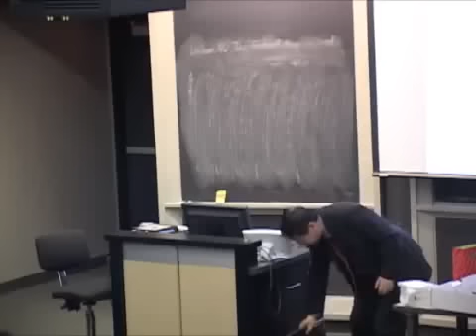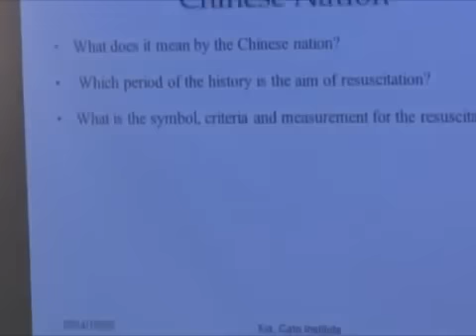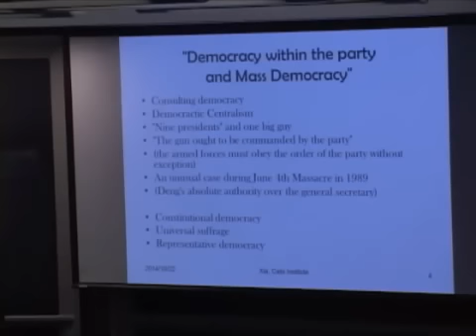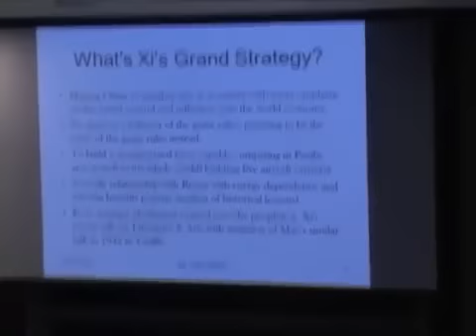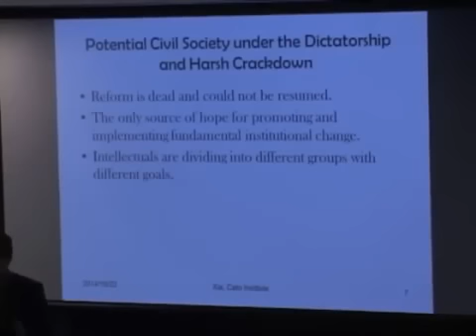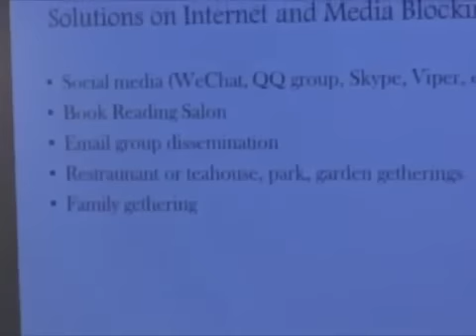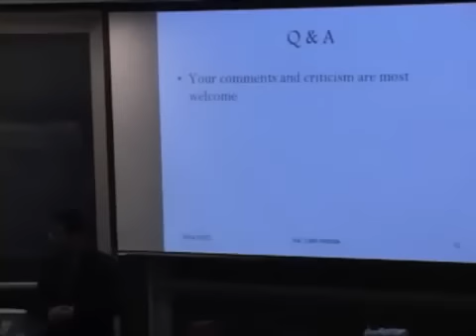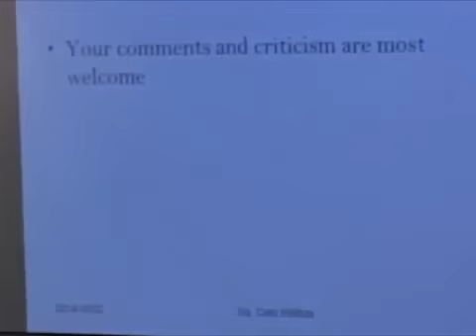夏业良：如何看待所谓的"中国梦"